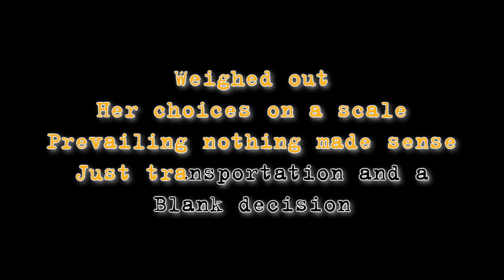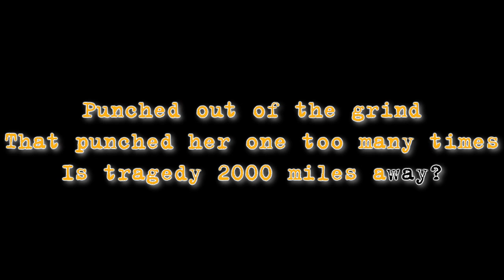Green Day - Westbound Sign lyrics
Artist: Green Day
Song: Westbound Sign
Album: Insomniac